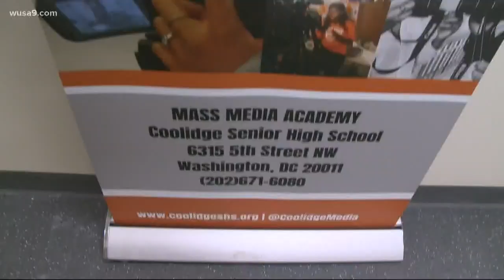Some DC students return to upgraded or new schools for the first day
Some DC students return to upgraded or new schools for the first day. Coolidge High School is one of those schools. It was built in the 1940s, but looks like a sneak peak of the future.